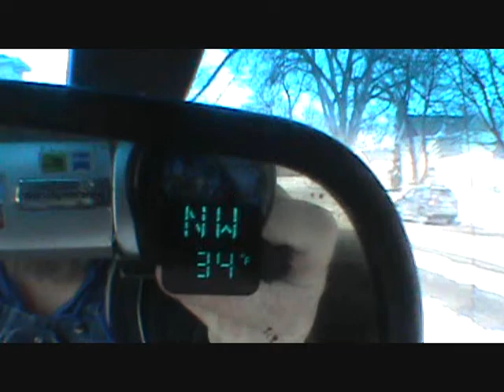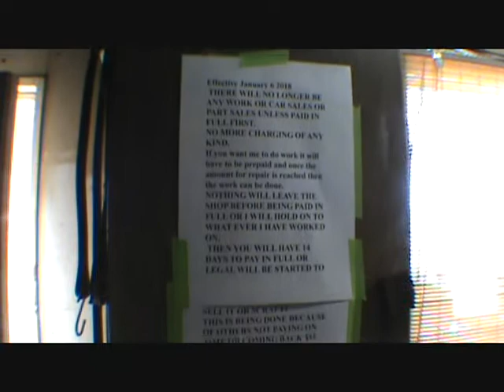fixing the bent oil pan and shop time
it was a chore but got it fixed now.